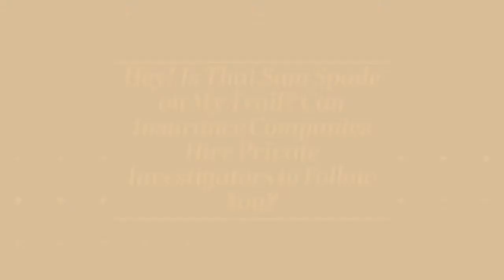Can Insurance Companies Hire Private Investigators to follow you?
Insurance companies hire private investigators to look into the background (including criminal records if any) and injury claims of personal injury victims.